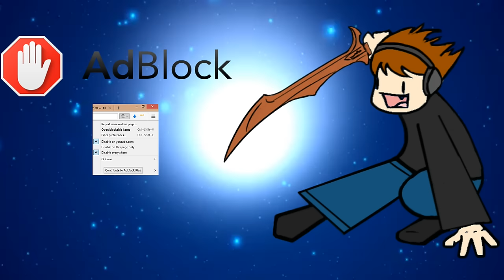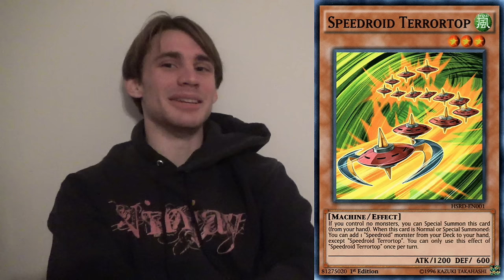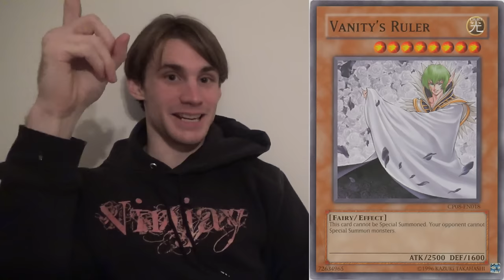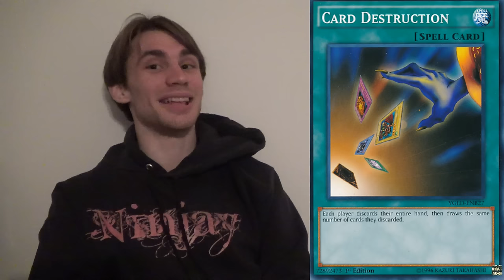Re: Mulligans in Yu-Gi-Oh by Nyhmnim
Why does Yu-Gi-Oh not get a mulligan while TCGs like Magic: the Gathering, Pokemon, and Hearthstone do? I do my best to explain in this video essay. I hope that you enjoy it!

Here's the video from Nyhmnim (Gage Poljak)
MULLIGANS in Yu-Gi-Oh?! (THIS COULD CHANGE EVERYTHING!)

Thanks to our patrons:
Benedetto Diab
Chad
Vladictus